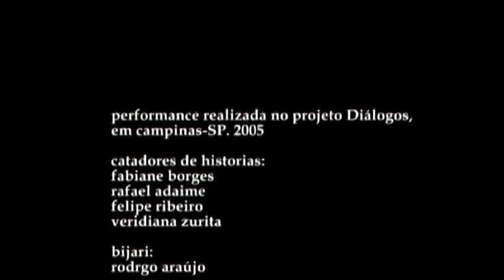epifania possivel dialogos campinas.mov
epiphany possible! performance, intervention and Schizoanalysis- projeto Dialogos, CPFL Cultura - Campinas - Sao Paulo/2005
We invited a small group of participants of the lecture to create a situation of intervention and epiphany. Daniel Lima, Luciana Costa, Veridiana Zurita, Felipe Ribeiro, Fabiane Borges, Rafael Adaime, Dj Noise man, Luciana Pontes